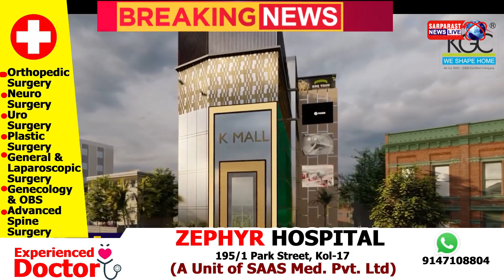एक शख्स मुंबई से यहां आया था और उनके (टीएमसी महासचिव अभिषेक) बाहर रेकी करने की कोशिश कर रहा था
पश्चिम बंगाल: एडिशनल सीपी मुरलीधर शर्मा का कहना है, ''हमें कुछ खुफिया इनपुट मिल रहे थे जिसके बाद हम नजर रख रहे थे. हमें पता चला कि एक शख्स मुंबई से यहां आया था और उनके (टीएमसी महासचिव अभिषेक) बाहर रेकी करने की कोशिश कर रहा था.''